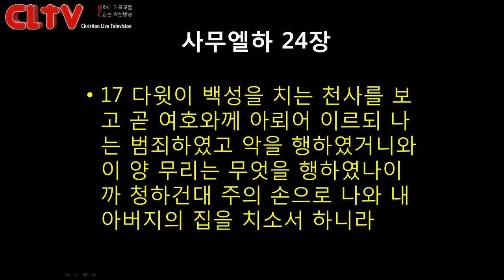CLTV파워메시지_2017.1.15_에덴교회(곽성덕 목사)_'마음을 지키면 쓰임을 받는다'